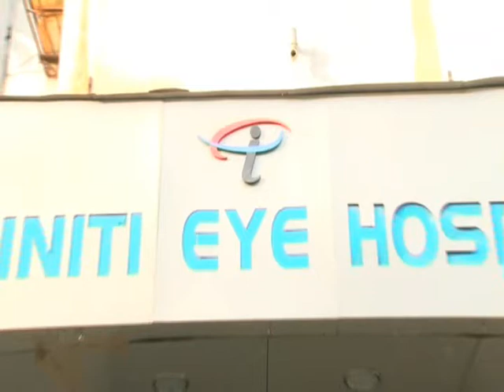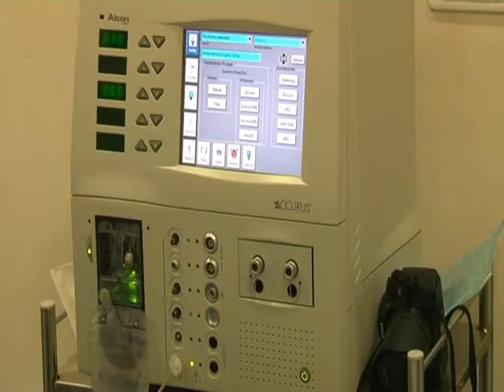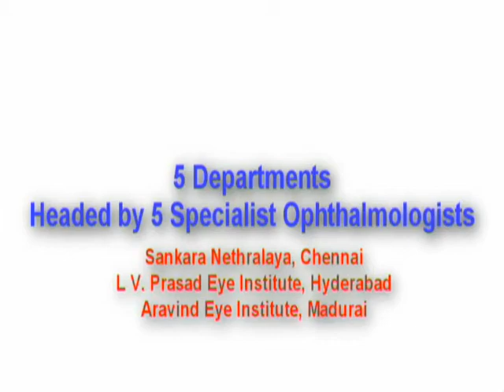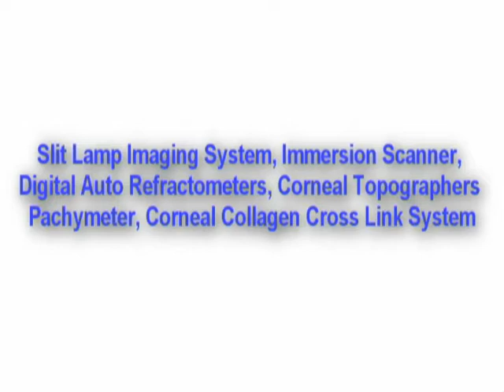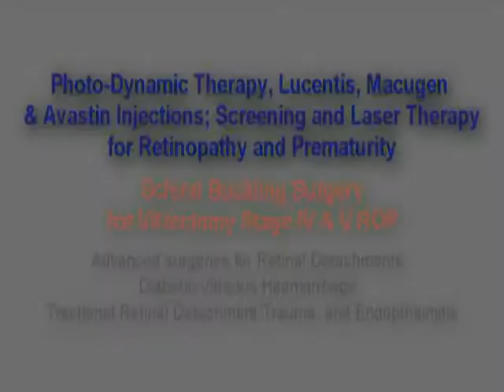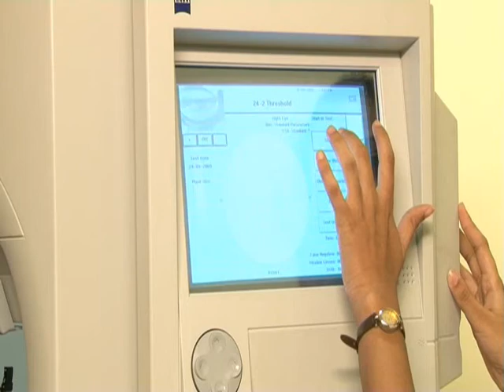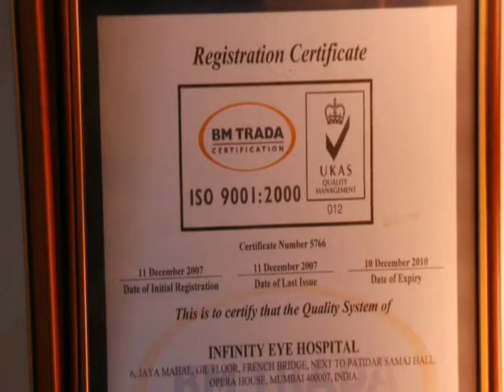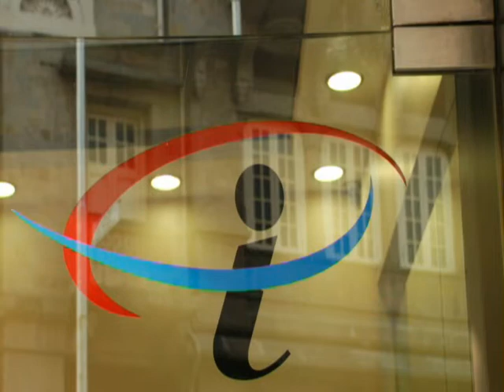Infiniti Eye Hospital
Gone are the days when ophthalmology was all about cataract surgery. Modern Ophthalmology is a highly specialized branch. The aim of Infiniti Eye Hospital is to provide affordable superspeciality eye care by well trained experienced surgeons and top of the line, hi- tech, equipments.

All the ophthalmologists associated with this hospital are superspecialists. After completing MS Ophthalmology, they have all completed a long term fellowship (similar to MCH, DM) in their respective specialities from the best institutes of the country namely Sankara Netharalaya, Chennai, L. V. Prasad Eye Institute, Hyderabad and Aravind Eye Hospital, Madurai.